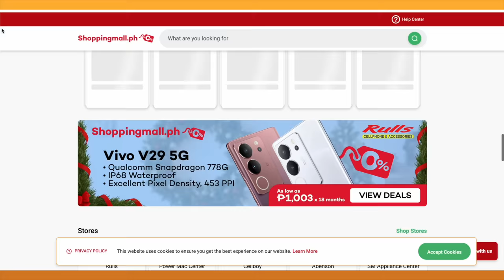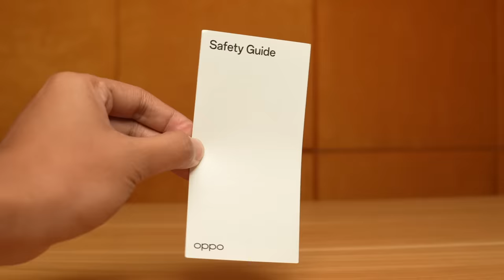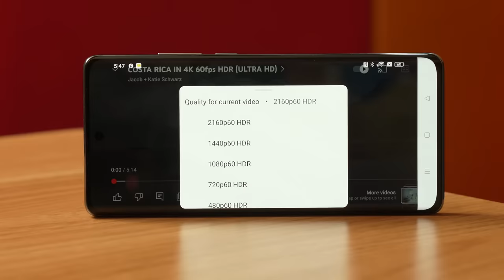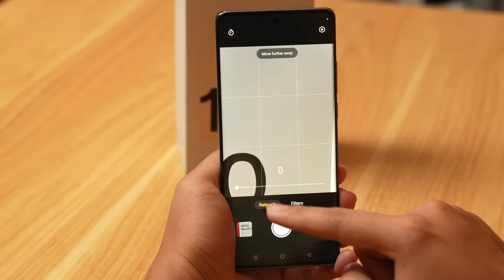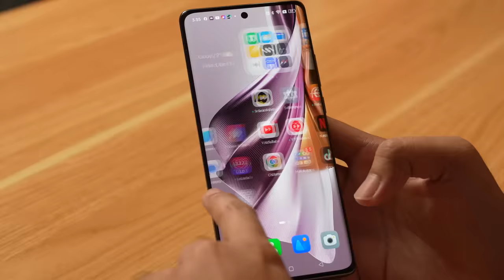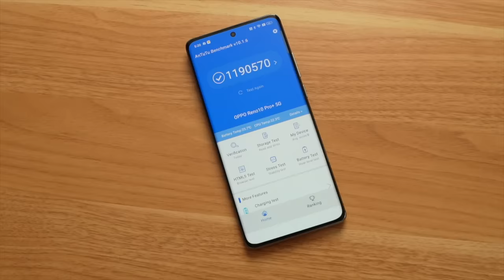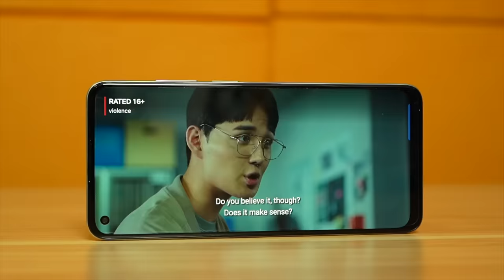OPPO Reno10 Pro+ 5G, realme 11 - Abot kaya salamat kay Home Credit!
The OPPO Reno10 Pro+ 5G is quite expensive for most people and even the realme 11 could be out of reach but both are dream phones for some.
Home Credit has a nice treat for us this Christmas Season!
With their HomeCreditZeroFest 10th year anniversary promo which lets you pay installment at zero interest!
Promo extended to January 31, 2024